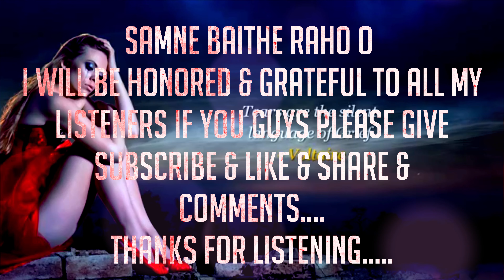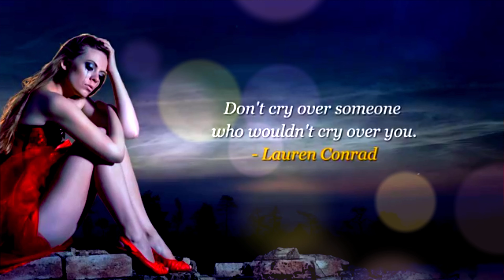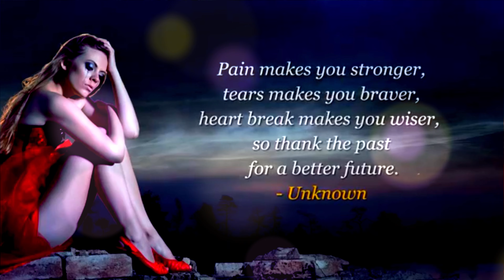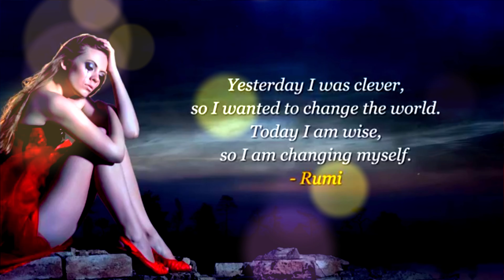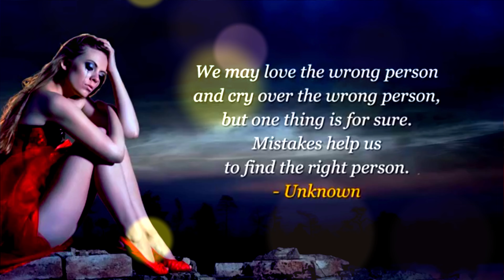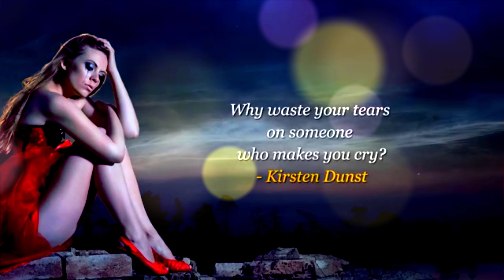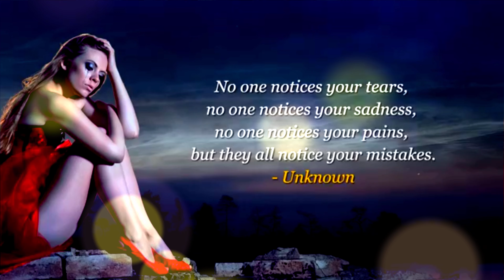Samne Baithe Raho O (High Quality 4K Heart Touching Songs)